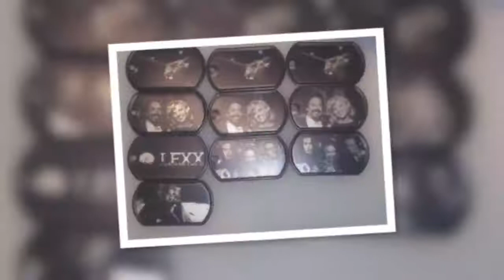" Rockin' and Rollin' on the Lexx. "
A video by Perry Hanley for the cast of The Lexx sci-fi series , Ellen Dubin and Janet Broome.